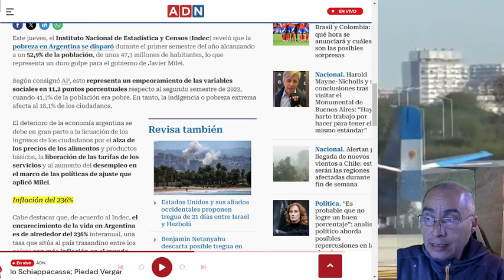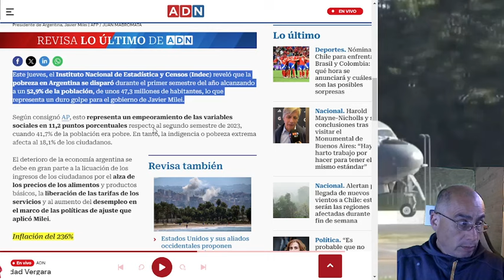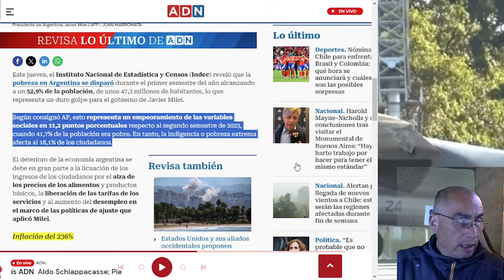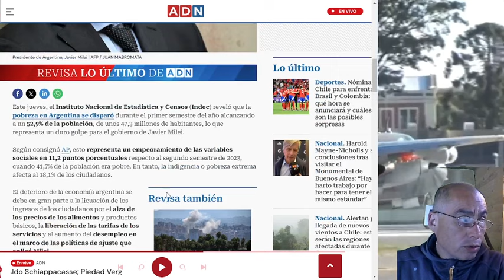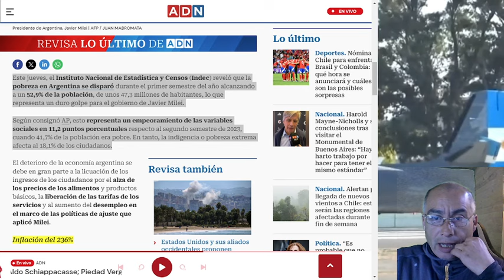Duro golpe para Milei: la pobreza se dispara en Argentina y afecta a más de la mitad de la población